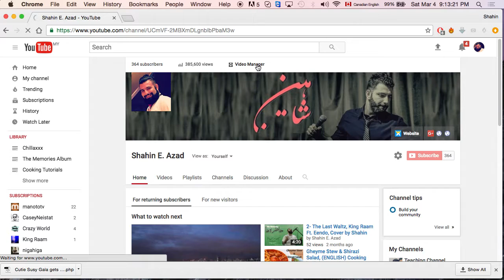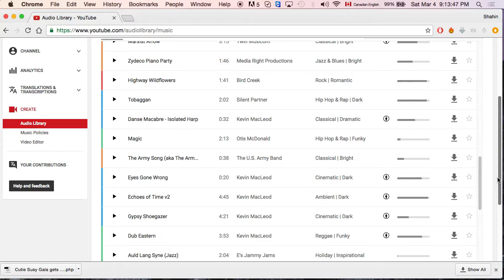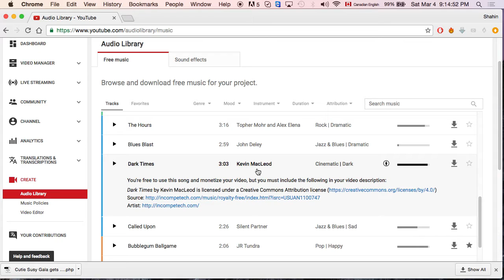FREE (NO COPY RIGHTED) Music for youtube video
In this video I will show you how to download and use a music as your background music for your youtube video and still get credited and paid. please follow my channel for more videos